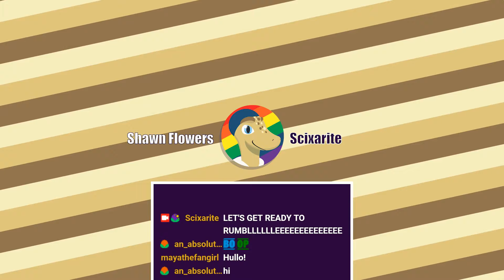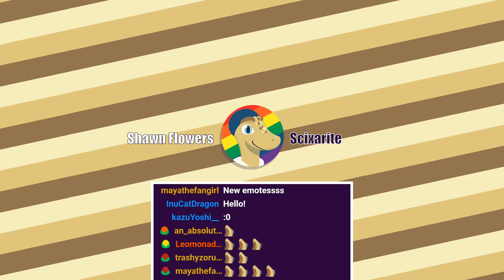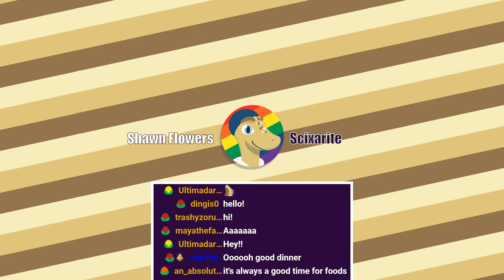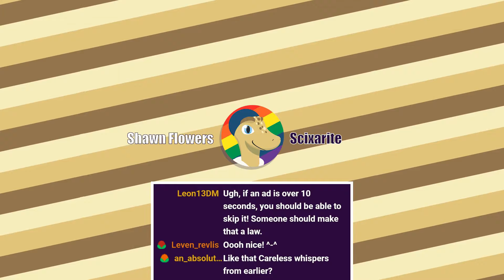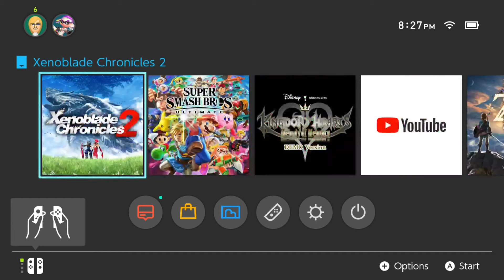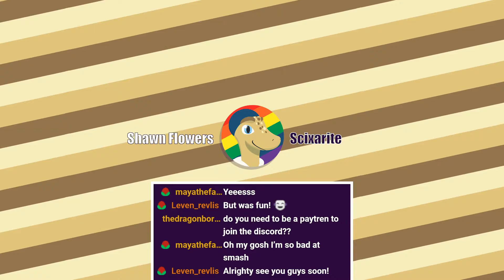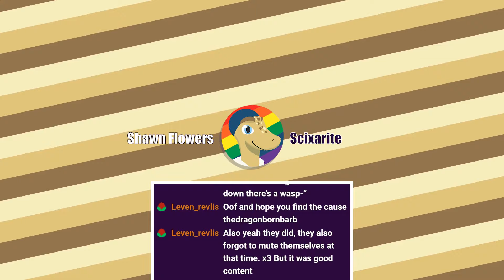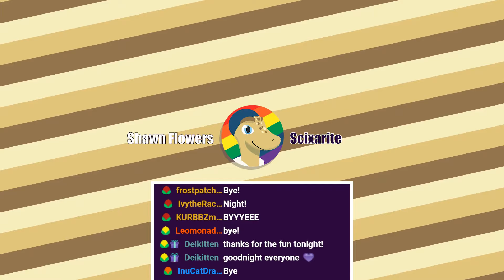Variety Stream! Pokemon Conquest, Kingdom Hearts, and Smash Bros!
All the games!
Pokemon Conquest: 0:00
Kingdom Hearts Melody of Memory Demo: 28:50
Smash Bros Ultimate Min Min & Steve: 1:21:45

Support us!